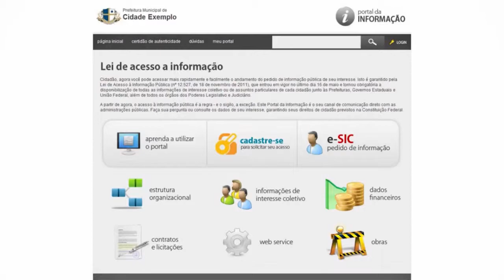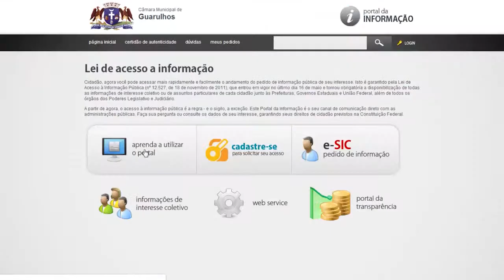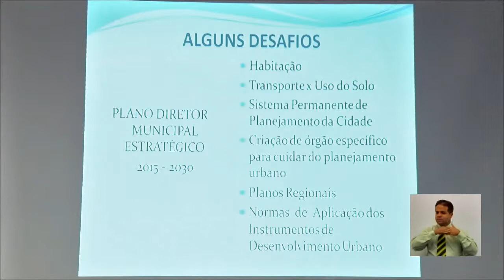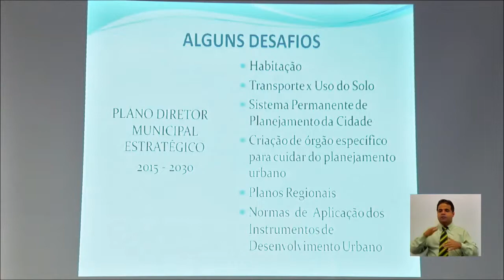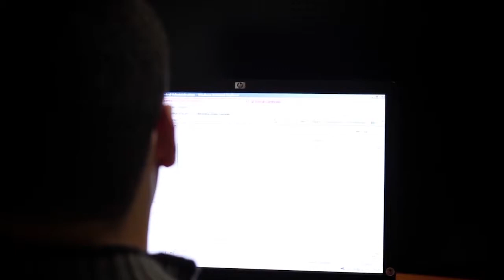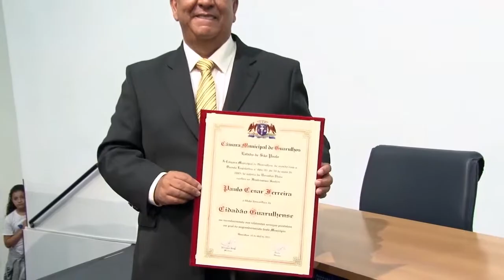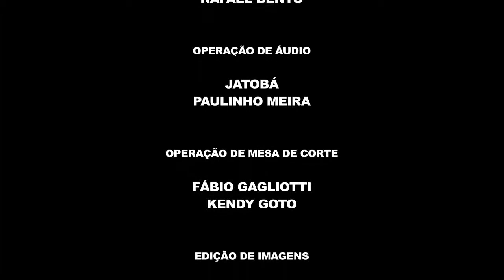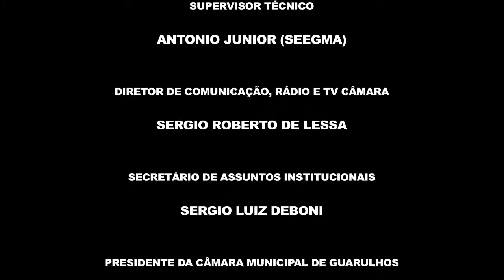Jornal da Câmara - 132ª edição - 29/04/2015 - Completo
Assista à 132ª edição do Jornal da Câmara, de 29/04/2015, que exibiu reunião realizada com o secretário de saúde, Carlos Derman, que falou sobre o crescimento da dengue em Guarulhos. Além disso, o telejornal destacou a reunião extraordinária que falou sobre plano diretor para o município.